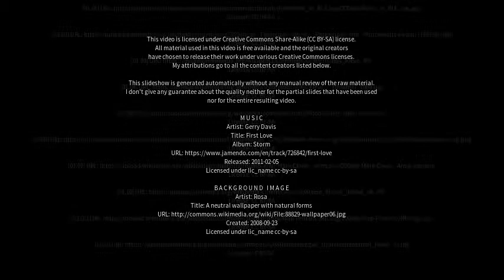Best places to visit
Best places to visit - Kleve (Germany) Best places to visit - Slideshows from all over the world - City trips, nature pictures, etc.